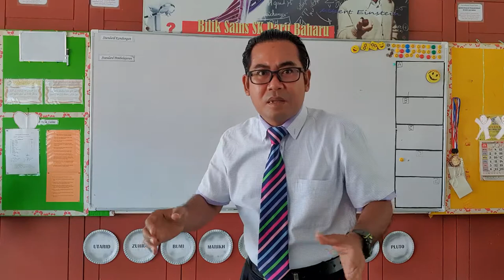Salam Perkenalan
Kenali Cikgu Muhammad Zailani Bin Somingan